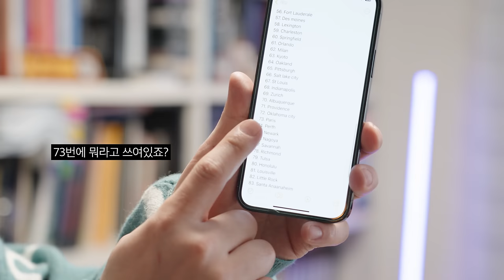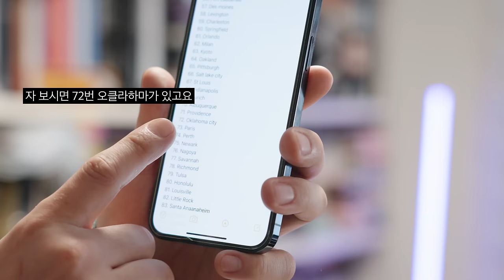마법사님 세팅 다녀왔습니다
▶ 스펙
제품명 : 최현우
가격 :  ?